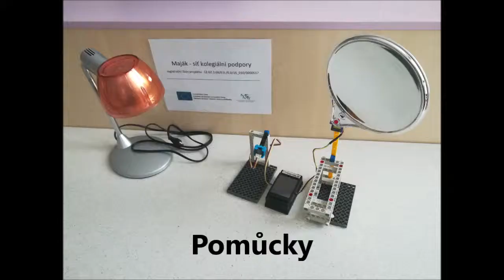Hledání maximální intenzity odraženého světla pomocí světloměru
Toto zařízení by např. mohlo natáčet fotovoltaické články během dne.